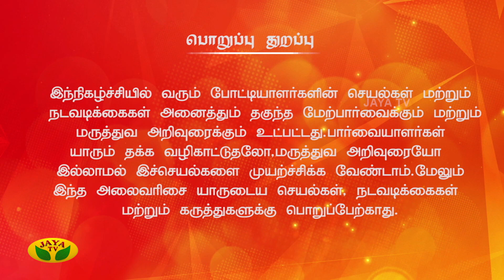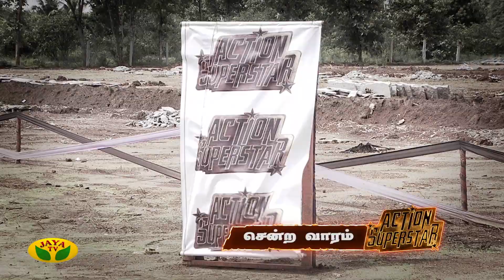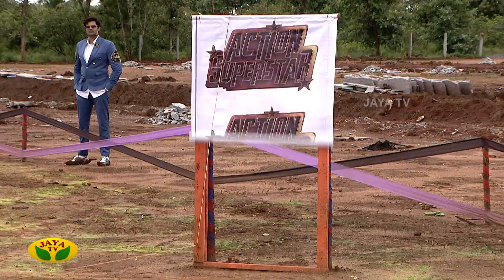டாஸ்க்-ஐ வெற்றிகரமாக முடிக்கப்போவது யார்? | Action Super Star | Jaya TV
ActionSuperStar is a fun filled and also a thrill action show Hosted by actor and model Ganesh Venkatraman. This show's contestants are a set of young and energetic girls. On every week basis Ganesh Venkatraman conducts various thrilling and exciting games and the based on the girls' performances in the tasks they are provided with marks. This is a kind of series show with continuity. This game show is yet more interesting as it is conducted mostly in various attractive outdoor locations.

Category Entertainment